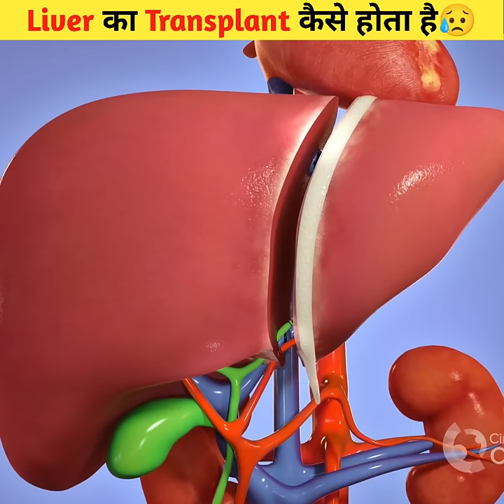Liver Transplant in hindi (3D Animation) 😨| MD Facts Tv